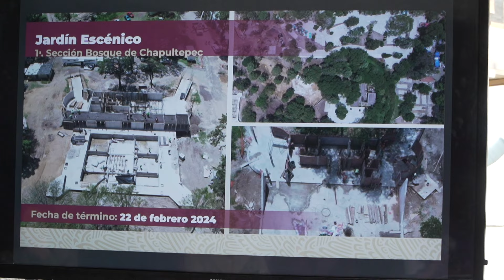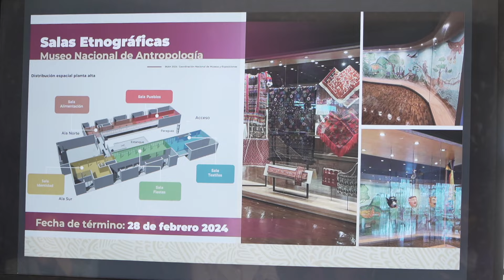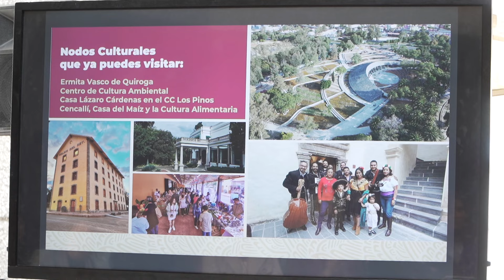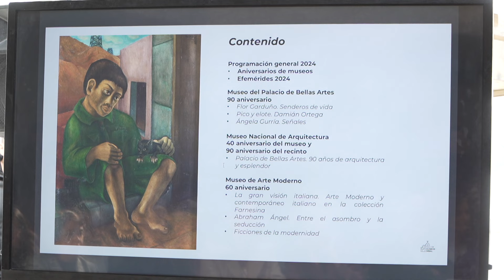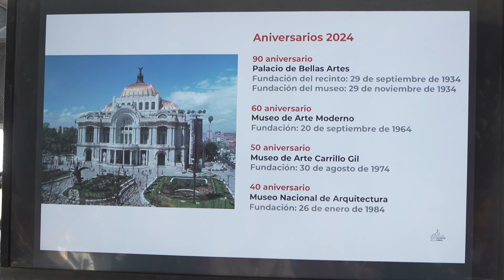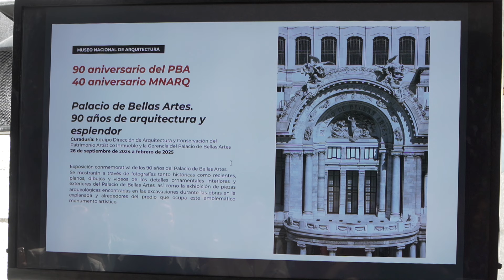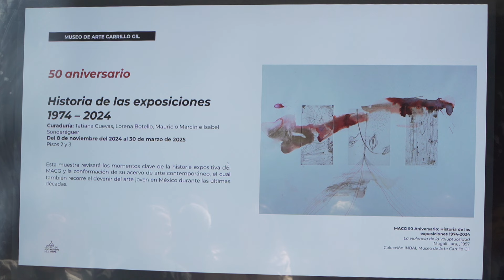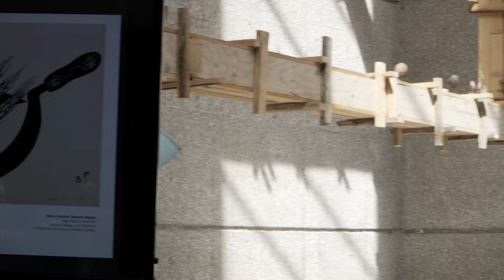Encuentro con medios 2024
Encuentro con medios desde el Museo Tamayo, con la participación de la secretaria de Cultura, Alejandra Frausto; la directora general del INBAL, Lucina Jiménez; y el director del Complejo Cultural Los Pinos, Homero Fernández.